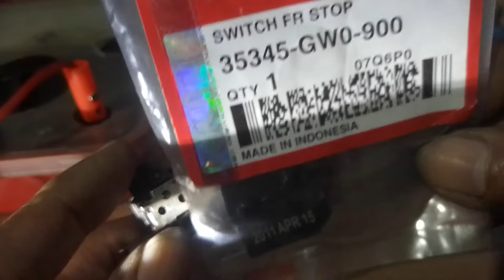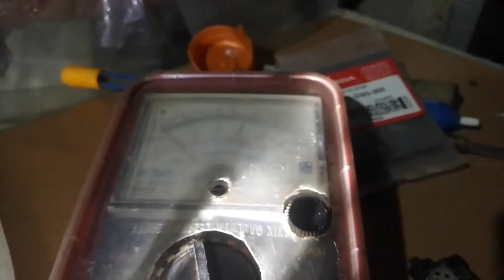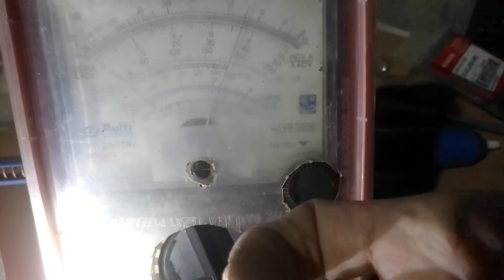perbaiki switch rem depan motor yang original Honda/Suzuki. tutorial.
perbaiki switch rem depan motor yang original untuk motor Honda Suzuki. tutorial.